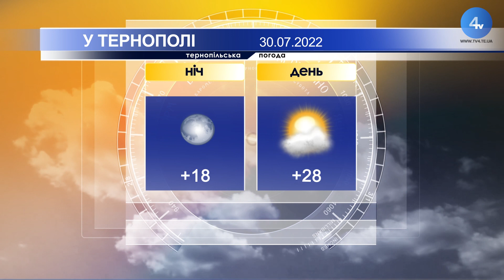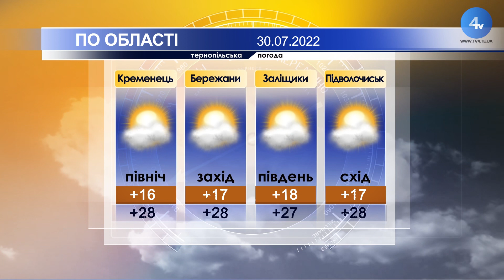Тернопільська погода на 30 липня 2022 року